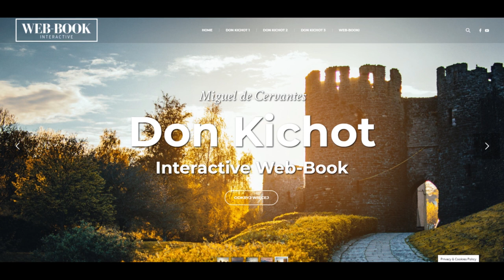Don Kichot z La Manchy (księga 6)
M. de Cervantes, Don Kichot z La Manchy